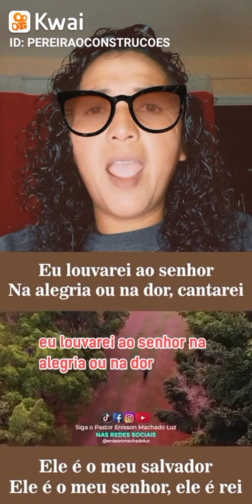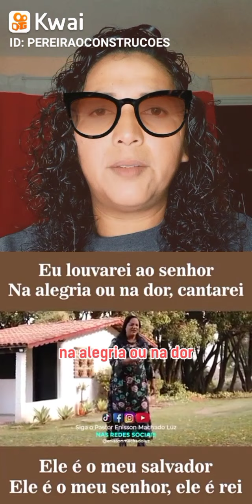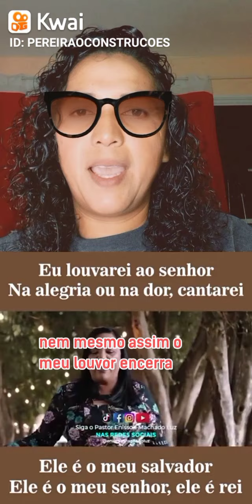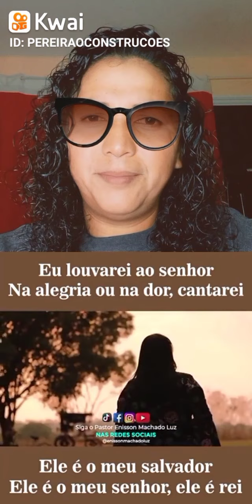eu louvarei ao senhor na alegria e na dor, cantarei.!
reagindo.